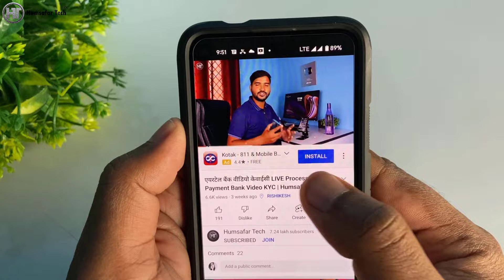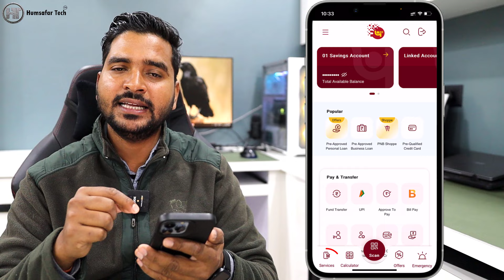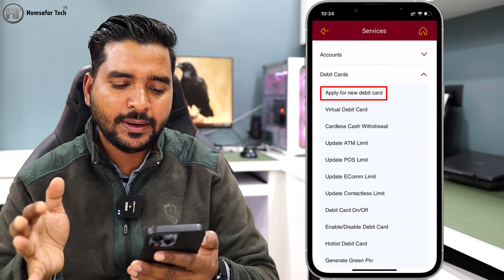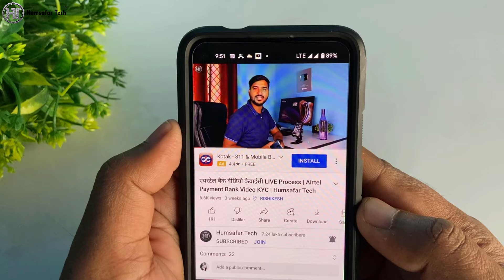PNB ATM Card Apply Online | How to Apply Punjab National Bank Debit Card Online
पीएनबी एटीएम पिन बनाने के 2 तरीके | PNB ATM Pin Generate Online and Offline, Video Link:

If your PNB Bank ATM card has expired or you want to apply for a new ATM card, then in this video you will know how to apply online for a new debit card of Punjab National Bank.
यदि आपका पीएनबी बैंक एटीएम कार्ड समाप्त हो गया है या आप नए एटीएम कार्ड के लिए आवेदन करना चाहते हैं, तो इस वीडियो में आप जानेंगे कि पंजाब नेशनल बैंक के नए डेबिट कार्ड के लिए ऑनलाइन आवेदन कैसे करें।

how to apply pnb atm card online first time
how to apply punjab national bank atm card
how to apply pnb atm card from pnb one app
how to apply punjab national bank debit card online